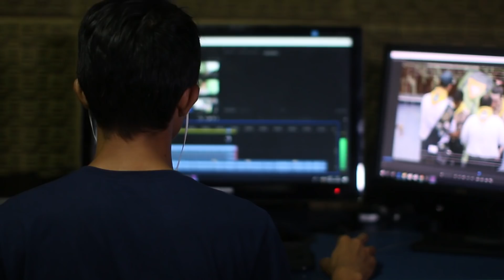COVID-19: Tudo sobre MÁSCARA N95 PFF2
Qual máscara é melhor contra o coronavírus? Qual máscara protege mais contra COVID? Nesse vídeo eu vou te contar porque eu comprei a Máscara N95 3M Aura (PFF2) e te explicar exatamente quando usar máscara N95.

Máscara PFF2
Máscara Cirúrgica 50 unidades